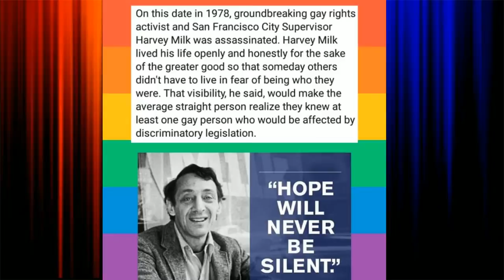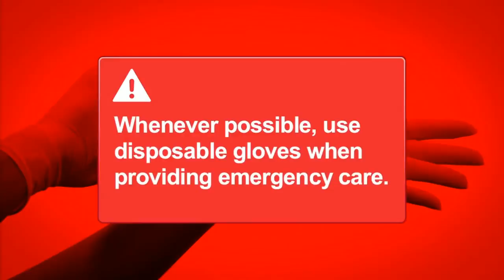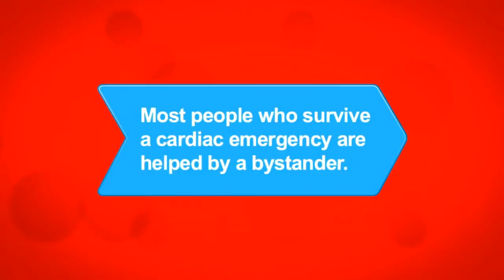LGBTQ Voice: Learning to do CPR with The Red Cross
Tonight on The LGBTQ Voice, Traci will be speaking with the Red Cross about CPR, first aid and saving lives

Catch The LGBTQ Voice on New Bedford Guide’s Facebook page every Tuesday at 7 pm.